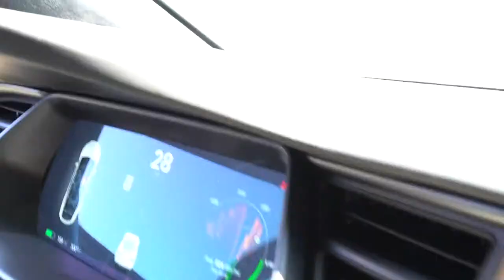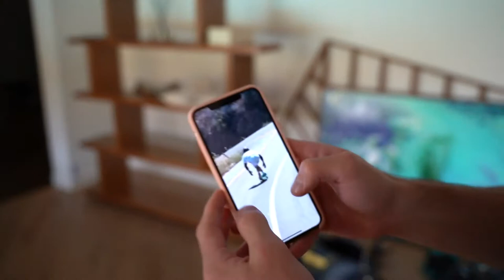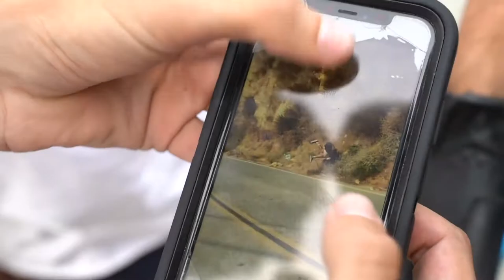He was nervous for his first date (Dolan Twins Deleted Video)